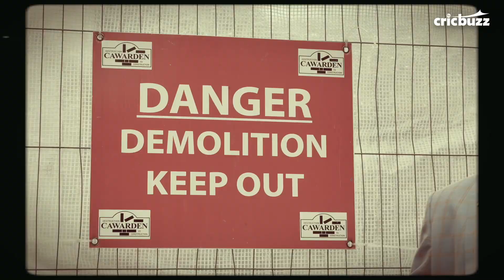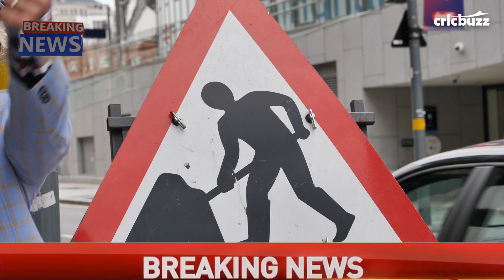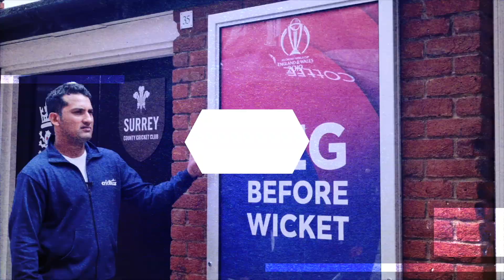Centerstage @ Cricket World Cup 2019: Why does Jingonath support England?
Following India's loss to NewZealand in the first semifinal, Jingonath shifts his focus to the hotbed of rivalry - England vs Australia. But strangely he isn't too hurt with India's knock out. Instead he's supporting England, why? Danish Sait, err... Jingonath will tell more.